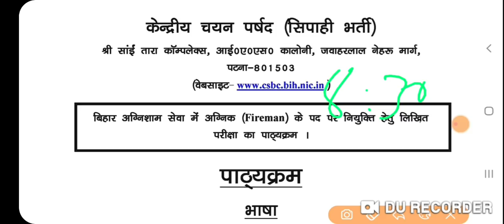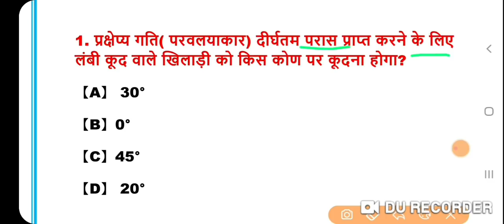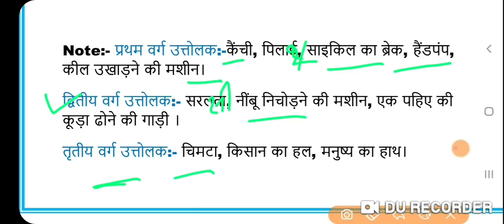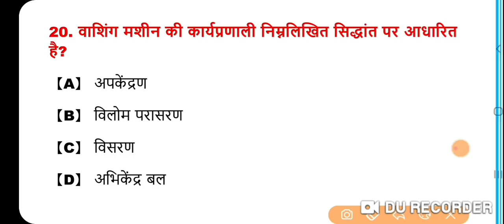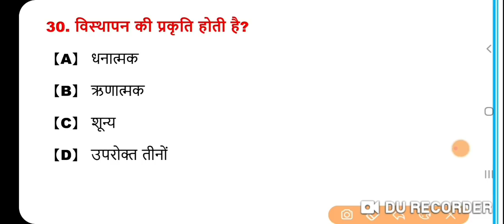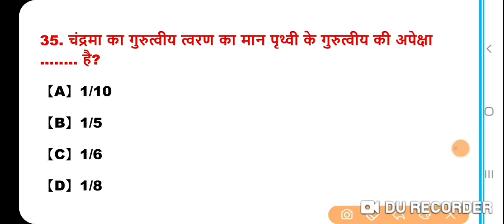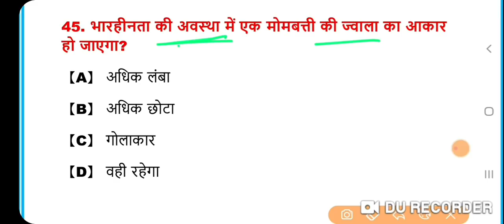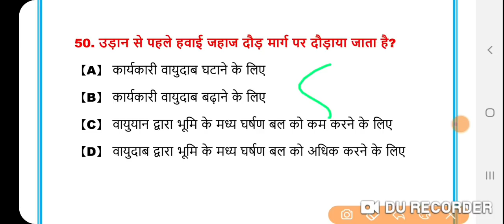Bhar police Fireman exam 2021 science practice set 50 Questions बिहार फायरमैन प्रैक्टिस सेट-01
बिहार पुलिस परीक्षा 14 मार्च एवं 21 मार्च जीव विज्ञान का 10 प्रैक्टिस सेट 👇👇👇👇

टेलीग्राम ग्रुप जॉइन करने के लिए नीचे दिए गए लिंक पर क्लिक करें👇👇👇👇

बिहार पुलिस परीक्षा 2021 के लिए हिंदी का 10 महत्वपूर्ण प्रैक्टिस सेट नीचे लिंक पर क्लिक कर फ्री ऑफ कॉस्ट पढ़ें

Bihar police  exam 2021 तैयारी के लिए जरूर देखें फ्री ऑफ कॉस्ट
महत्वपूर्ण Gk/ GS प्रैक्टिस सेट देखने के लिए नीचे दिए गए लिंक पर क्लिक करें👇👇👇👇👇

महत्वपूर्ण करंट अफेयर्स और GK/GS के PDF डाउनलोड करने के लिए नीचे दिए गए लिंक पर क्लिक करें👇👇👇👇👇

bihar police fireman syllabus exampur,
bihar police fireman syllabus kya hai,
bihar police fireman syllabus 2020,
bihar police fireman syllabus and salary,
bihar police fireman syllabus book,

bihar firman exam 2021 practice  set
bihar  police  fire man syllabus  exam 2021

bihar  police  firman  syllabus exam 2021
bihar police  firman exam date 2021 bihar  police  firman  exam kab hoga बिहार पुलिस फायरमैन सिलेबस बिहार पुलिस फायरमैन एग्जाम डेट घोषित बिहार पुलिस फायरमैन परीक्षा 2021
bihar firman  exam 2021 preparation
firman preparation exam 2021